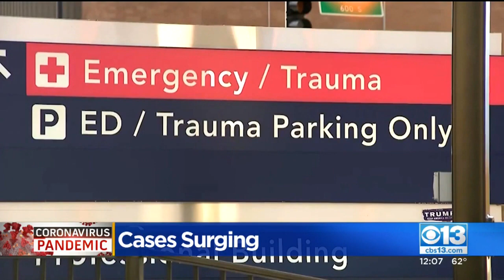Over 500K New COVID-19 Cases Recorded In The Last Week.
The U.S. Has just recorded its worst week for new cases of coronavirus since the pandemic began.